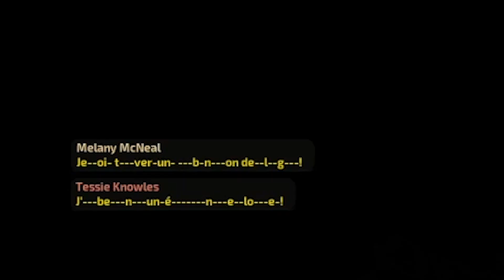Daniel V - Barotrauma Episode 06 Feat Littlenut et Xederma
Let's play sur le jeu Barotrauma !